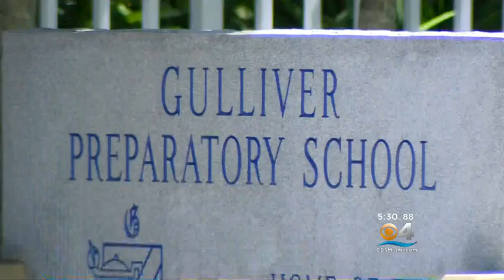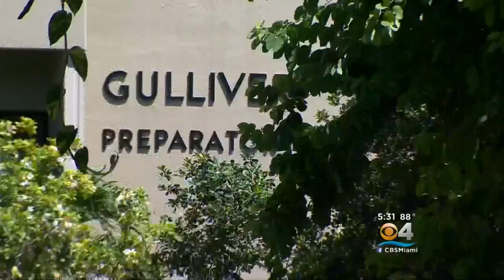Questions Remain Over Why Esteemed Gulliver Prep Coach Killed Himself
CBS Miami's Gary Nelson reports from Palmetto Bay.